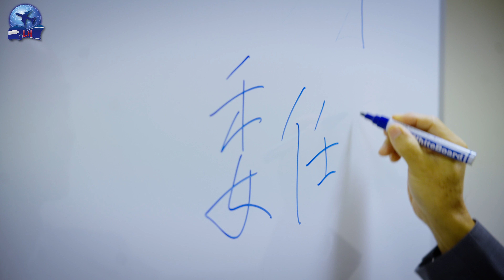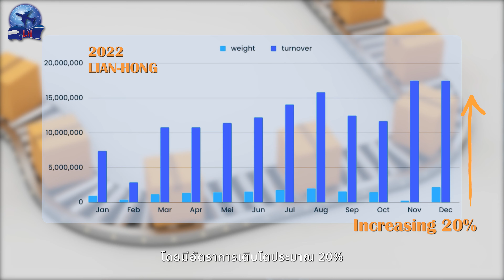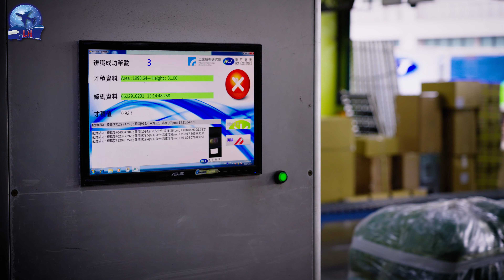連鴻集團企業形象影片_泰文版 (配音)